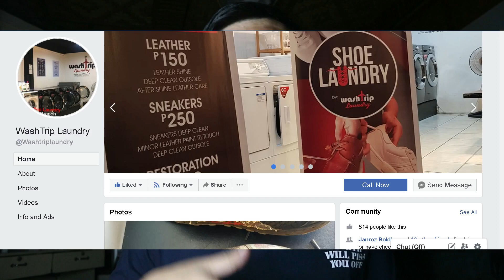Sandugo eiger Shoes Matibay ba?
In this video I will have an update regarding sa Sandugo Eiger Shoes na ginawan ko ng unboxing and review, after ng trek sa Mt. Hamiguitan ano na kaya condition ng sapatos?

Vlogging Equipments:
Camera: Canon EOS M10
Mic : BOYA BY-MM1 / BM800
Video Editor : Adobe Premiere 2018/ Filmora 9